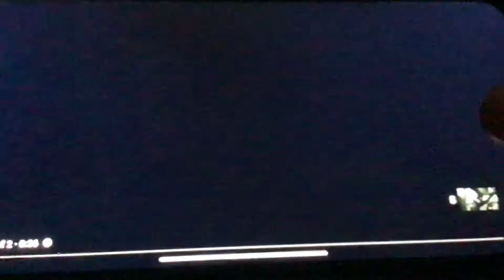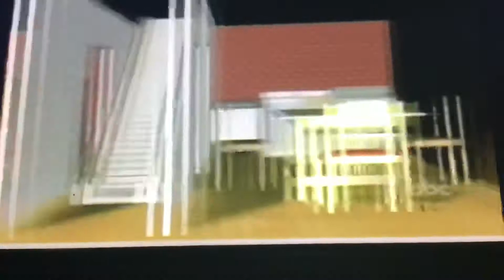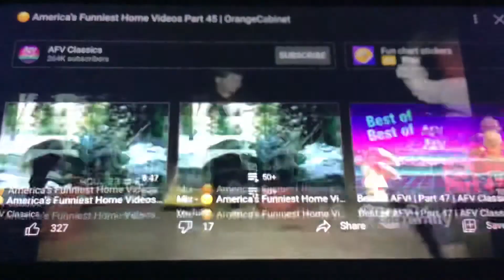☺️ America’s Funniest Home Videos Part 45 | OrangeCabinet